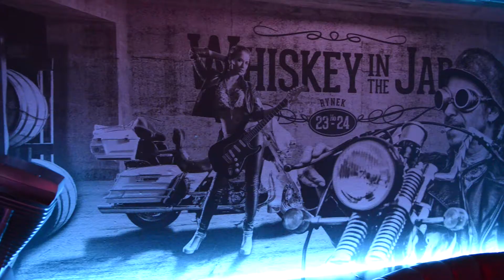WHISKEY IN THE JAR® Wrocław – JACK LIVE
WHISKEY IN THE JAR® Wrocław
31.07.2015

Impreza organizowana z naszym partnerem: Jack Daniel's Polska